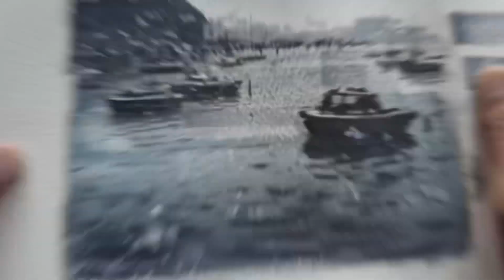Paint with me ~ Real Time Watercolor Tutorial for Beginners step by step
Material used:
1. Pantel 1000 Graphgear Drafting Pencil
2. Royal Talens non-watercolor sketchbook
3. Princeton Heritage series round-8
4. Mungyo Professional watercolor field box